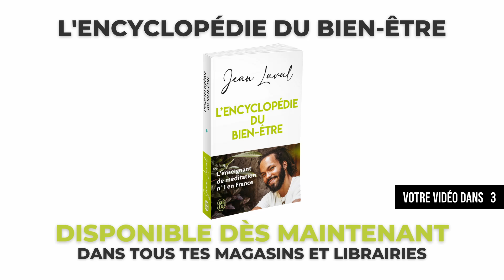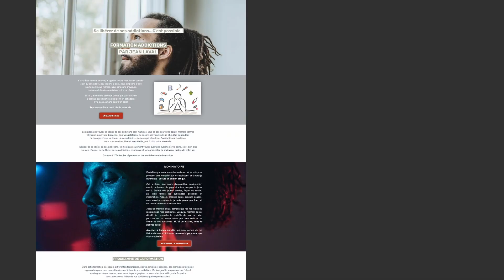Comment ne pas retomber dans une addiction (tabac, alcool, drogue, ...)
On retombe parfois dans nos addictions, alors que ce n'est pas facile d'en sortir. Découvre comment ne pas retomber dans une addiction dans cette vidéo ! Et pour en finir avec les addictions, inscris-toi dès maintenant à ma formation

Comment ne pas retomber dans une addiction ? Comment éviter de retomber dans l'addiction ? Comment se libérer d'une addiction ? Comment ne plus être accro ? Comment ne plus être addict à la drogue ? Comment arrêter l'alcool ? Comment arrêter de fumer ? Comment ne pas reprendre la cigarette ? Quels conseils pour résister aux tentations quand on est addict ?

Pour aller plus loin, accède à mes formations bien-être en cliquant

Et découvre les prochaines dates de mes évènements en cliquant